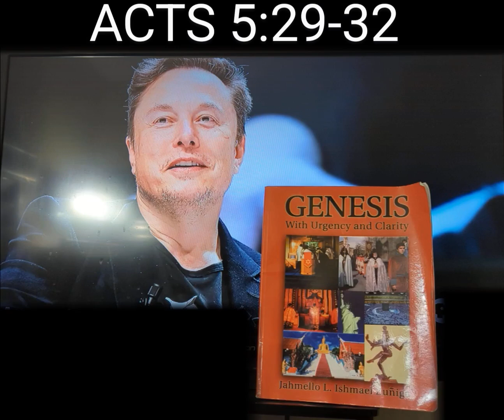RIGHT LEADERSHIP: HAVING A MINDSET TO HAVE GOOD COUNSEL WITH YOU IN ORDER TO RIGHTLY LEAD PEOPLE..